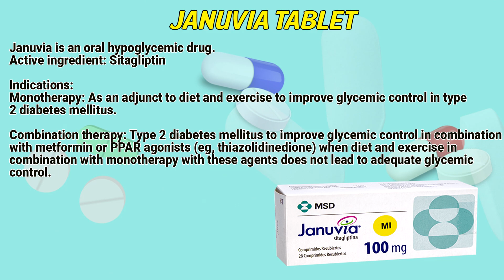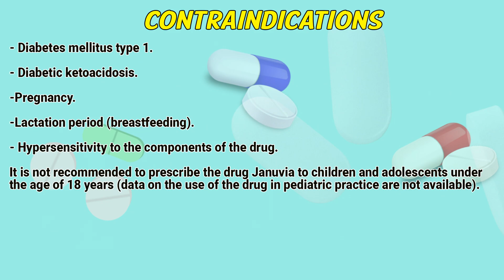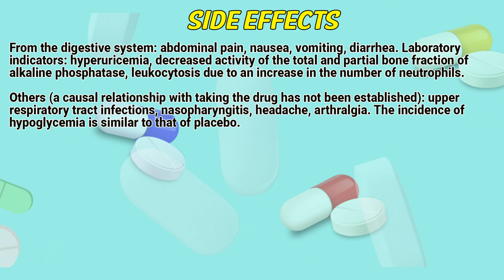Januvia tablet how to use: Uses, Dosage, Side Effects, Contraindications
Januvia is an oral hypoglycemic drug.
Active ingredient: Sitagliptin

Video Content:
0:00 Januvia tablet Indications
0:33 How to use
1:16 Contraindications
1:40 Special Instructions
2:14 Side effects